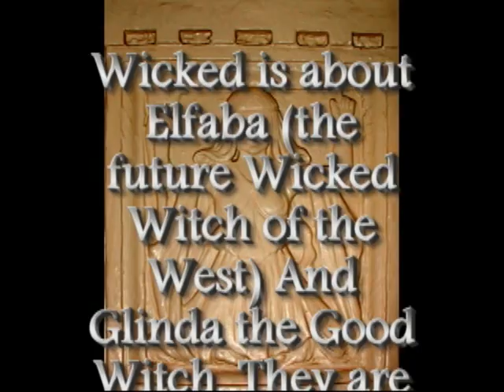Wicked and Whirligig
In the novel Whirligig, the main character, Brent Bishop, is obcessed with being popular.  He has never been popular at any of the four schools he has attended.  In this clip from the Broadway musical Wicked you see Glinda the good witch try to coach Elfraba (the future Wicked Witch of the West) on how to be popular.  Notice the superficial things that are part of being "cool."